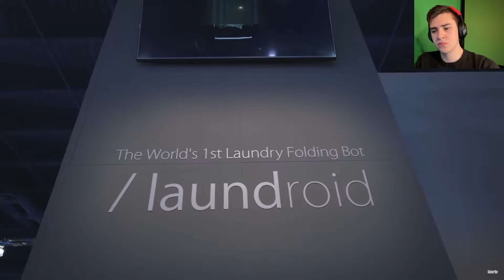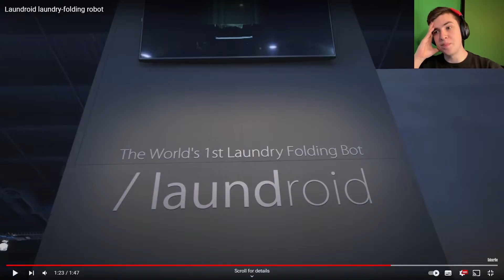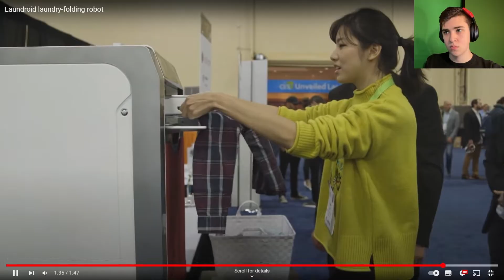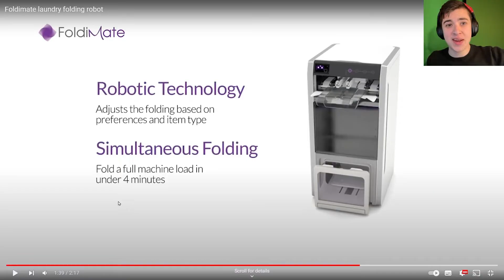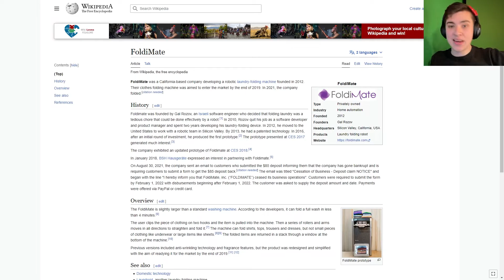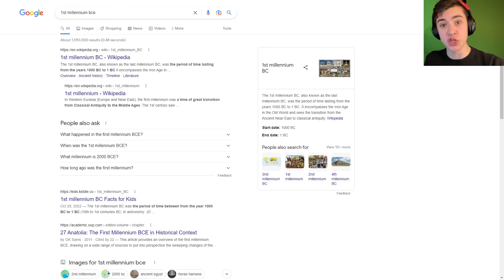The $16,000 Laundry Robot That Completely Failed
Would you pay $16,000 USD for a robot that folds your laundry?

In this video, I react to the Laundroid Robot presentation at CES 2018. I couldn't resist checking out this highly anticipated $16,000 laundry-folding robot. The $16,000 Laundry Robot (That Completely Failed) - was Laundroid. Join me as I break down my thoughts on the demonstration and discuss why I believe innovation often leads to over-engineering, especially in the case of Laundroid. I share my thoughts on the cost, the performance, and why I think this robot represents a failure in engineering.